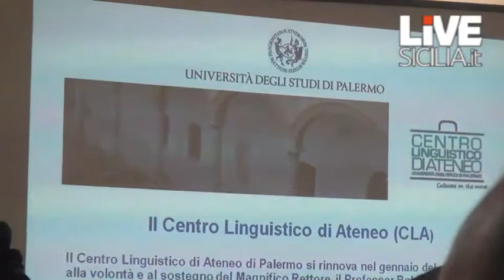Inaugurazione Sant'Antonino. E Crocetta dà forfait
Si è svolta questa mattina la cerimonia inaugurale del complesso di Sant'Antonino, sede del Centro linguistico di Ateneo. Ad alternarsi al microfono, il rettore Roberto Lagalla e il presidente del Centro Linguistico di Ateneo, Patrizia Ardizzone. Atteso Rosario Crocetta, ma il neo presidente della Regione Siciliana dà forfait.